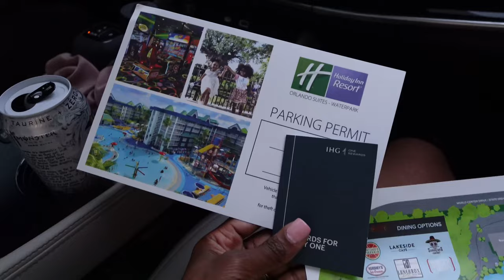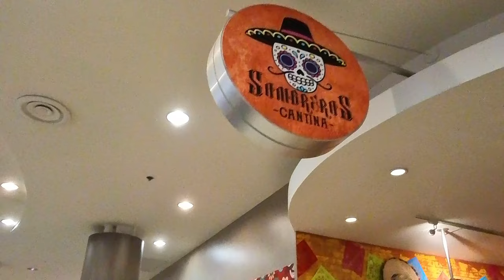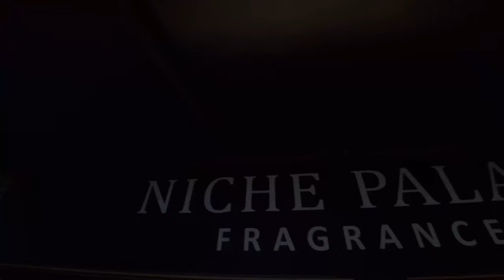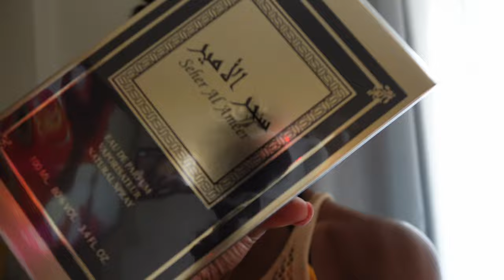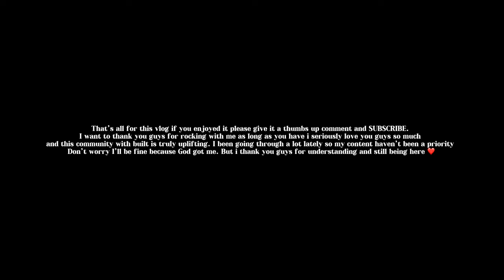MINI VLOG | 48hrs in Orlando | taking the kids to sea world | NEW CAMERA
LOCATION: Fort Liberty, NC
BIRTHDAY: June 1st 1992
ETHNICITY: African American
HIGHT/WEIGHT: 5'2/120lbs
DAUGHTER: Amia, born September 30th 2017
SON: Dariyon, born November 10th 2010
HUSBAND: Tre, born June 1st 1994

Lemon8: ANDREASHAVON